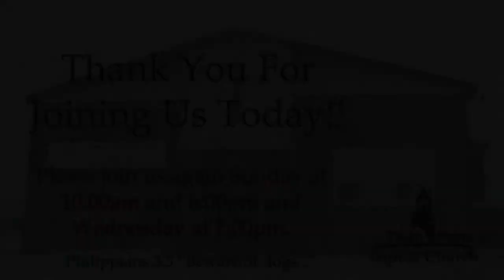Worship Before Work | Pastor Wagenschutz